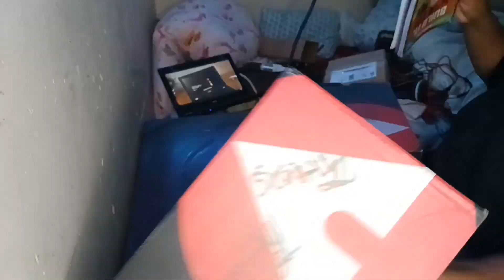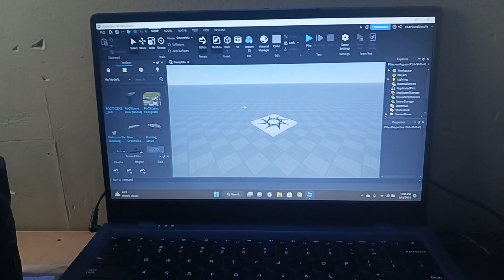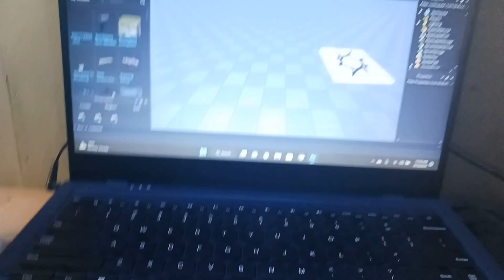fixing my setup again 😹🙏🏾